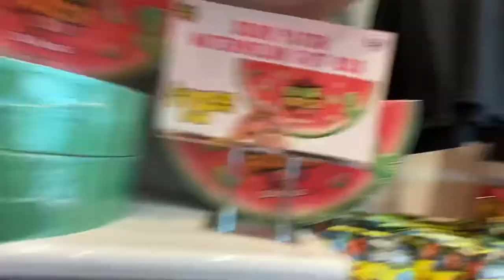SUGAR🍭🍬🍫 Atlantic City Candy store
Sugar is a candy store located in Atlantic City New Jersey on the Boardwalk
Every candy you could ever think of they have